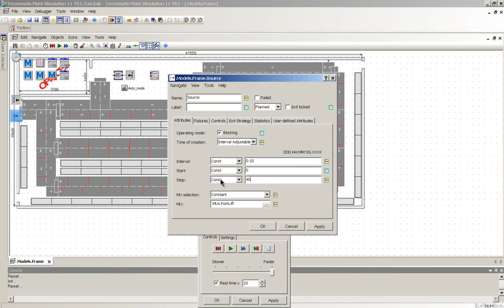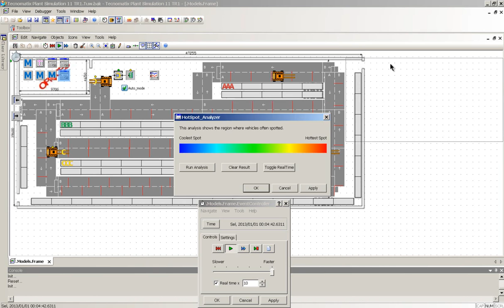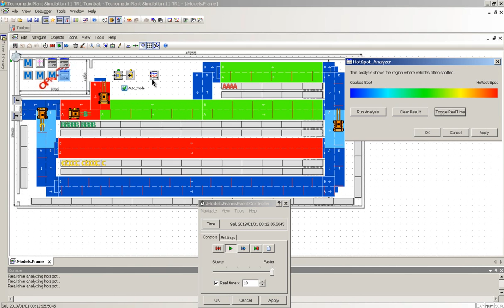Plant Simulation Warehouse Simulation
Tecnomatix Plant Simulation for Warehouse Simulation. Short Demonstration.
Change Video Setting to HD for better view.